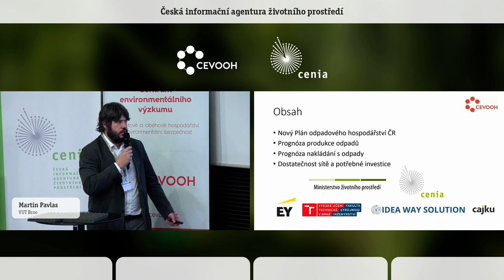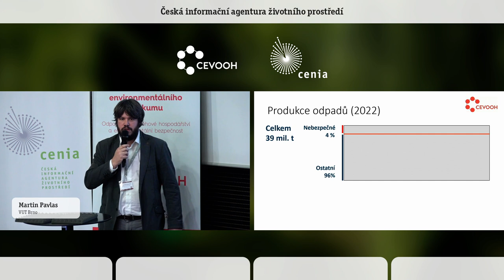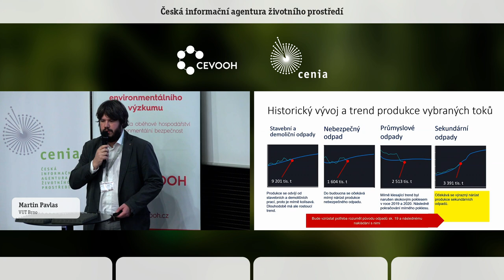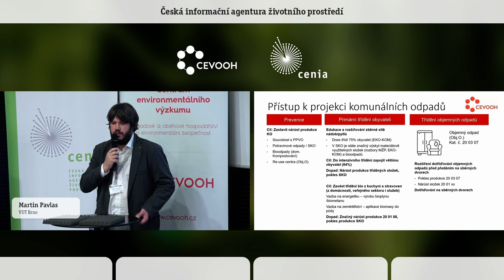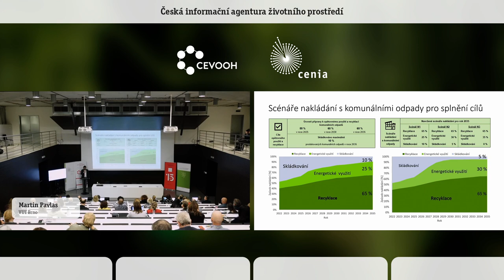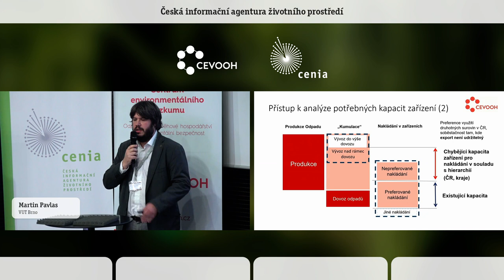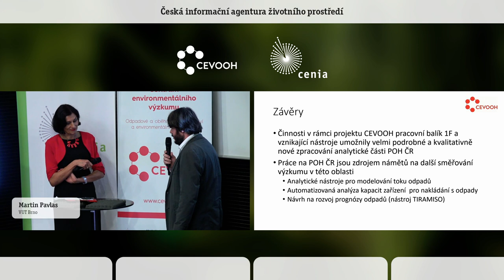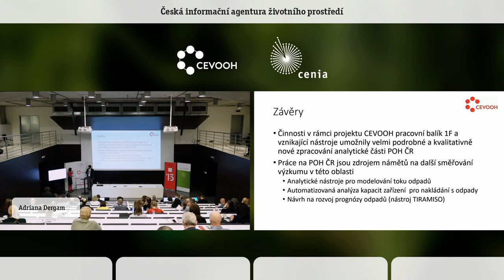Přínos projektu CEVOOH pro tvorbu nového Plánu odpadového hospodářství. Martin Pavlas. VUT Brno.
Řešitelský tým projektu CEVOOH, pracovní balík 1.F se podílel na vzniku nového Plánu odpadového hospodářství ČR na období 2025 až 2035. Stěžejní byla rozsáhlá analýza dostupných dat zejména pak dat ze systému ISOH2. Byla hodnocena produkce různých druhů odpadů agregovaných do toků, nakládání s nimi a dále byla provedena analýza zařízení, ve kterých se s danými toky nakládá. Pro analýzu byly použity nástroje a postupy vyvinuté v rámci projektu CEVOOH. Výstupem byly rozsáhlé analytické podklady. Dále byla provedena prognóza vývoje množství odpadů s využitím webového
nástroje TIRAMISO. Provedené práce jsou zdrojem celé řady námětů na další směřování výzkumu v rámci projektu CEVOOH.